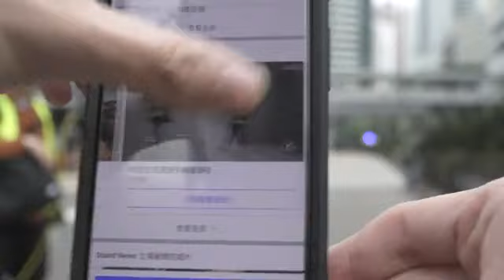【1·19香港直播】力寶中心「天下制裁」集會人士正往金鐘方向出發。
力寶中心直播 — 「天下制裁」集會人士正往金鐘方向出發。